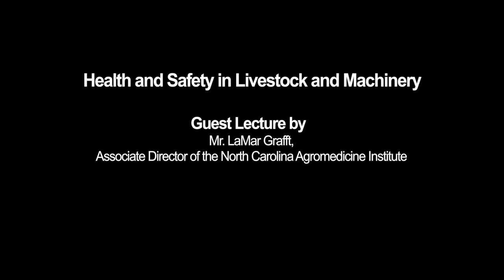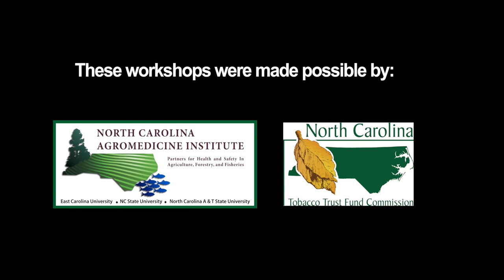II Guest Lecturer Classroom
LaMar Graft of the NC Agromedicine Institute discusses animal and mechanization safety to Agricultural Institute students in AGI 191 "Professional Development".